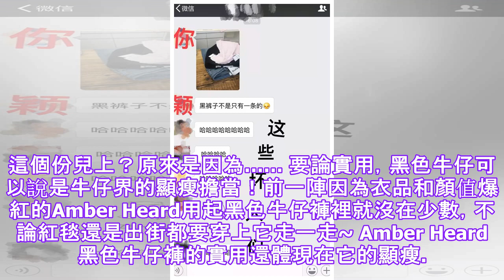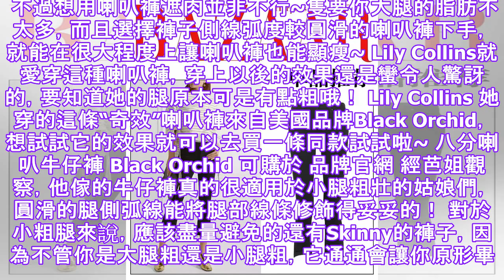在穿着黑色牛仔裤半年后，Angelababy再次戴上了一副头骨？.✔